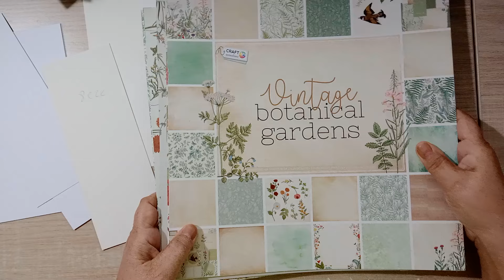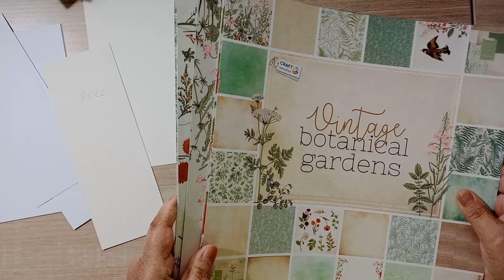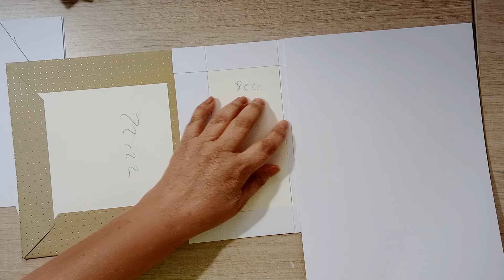Tuto album "Mon tout premier album" 1